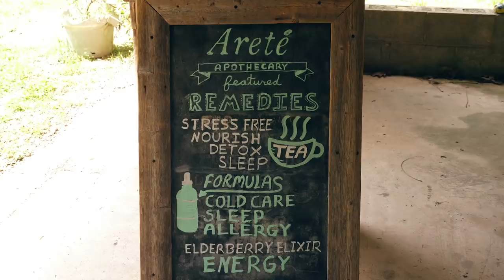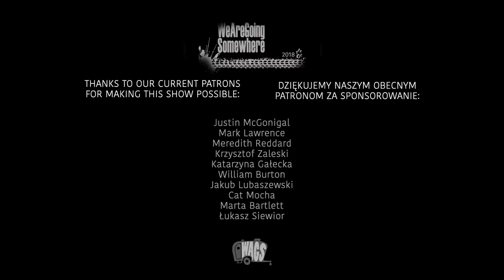GRZYBOBRANIE po Amerykańsku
--- ▲ --- MUSIC CREDITS  --- ▲ ---

 --- ▲ --- FOLLOW US --- ▲ ---